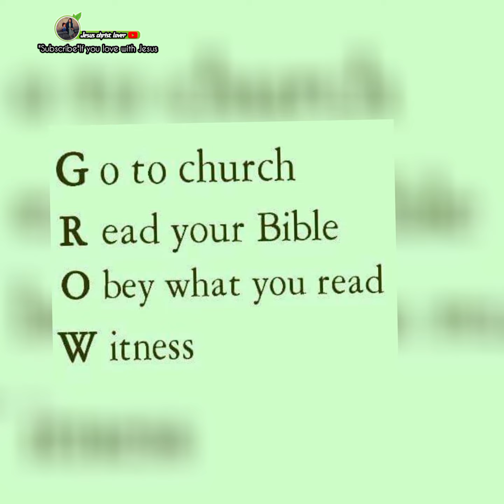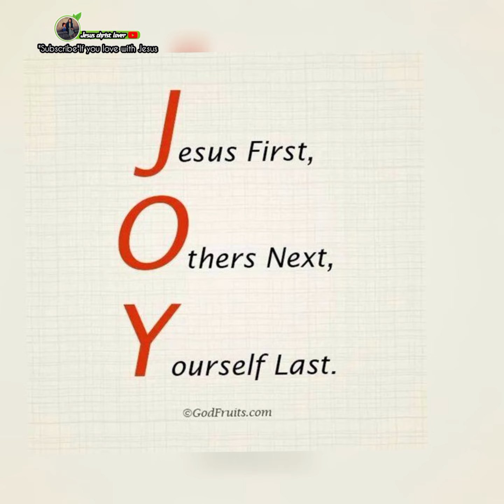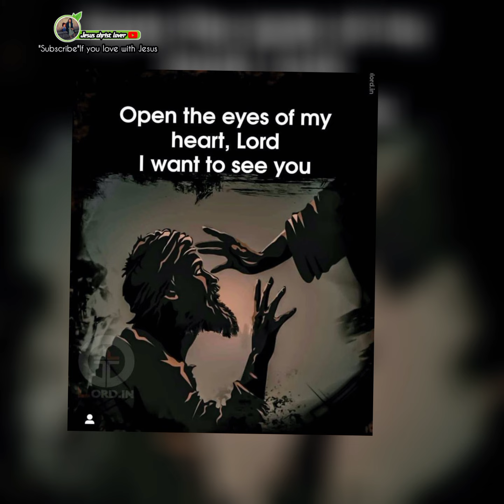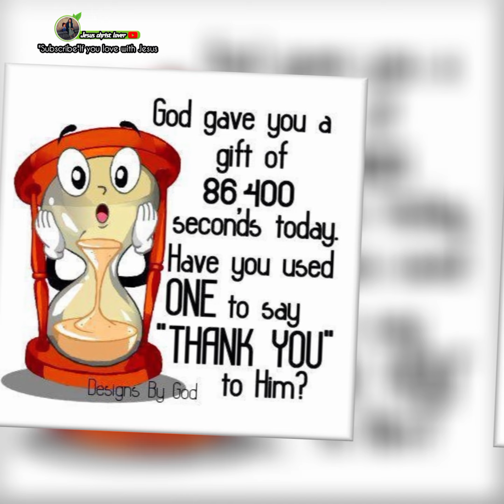God Plans✝️Christian motivation🥺 Bible Verses ❤️ Papa jesus😘 Jesus loves you✨️Prophetic word 🙏 Jesus